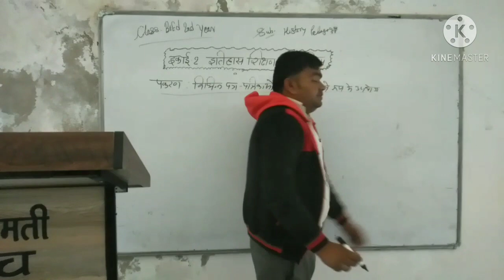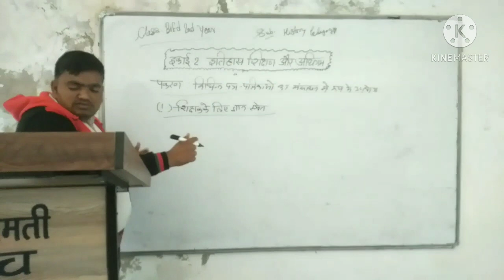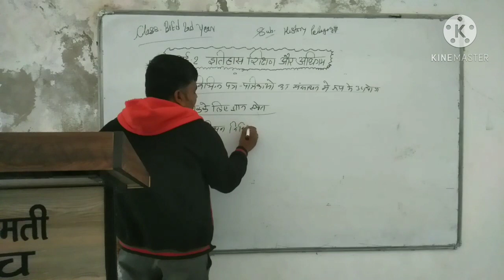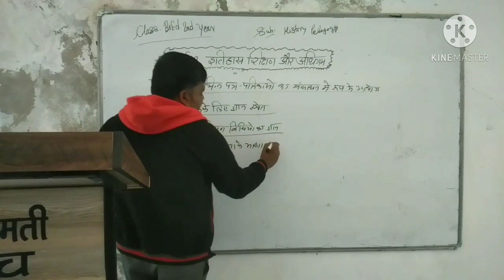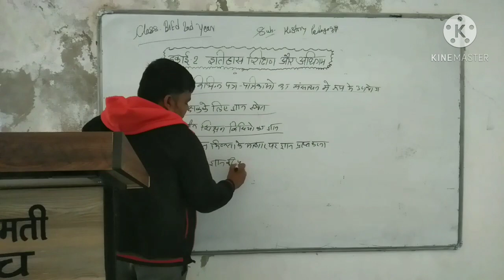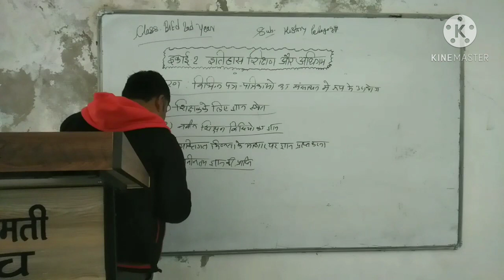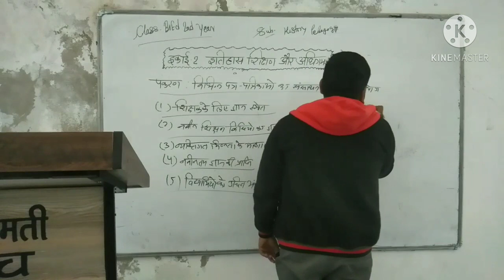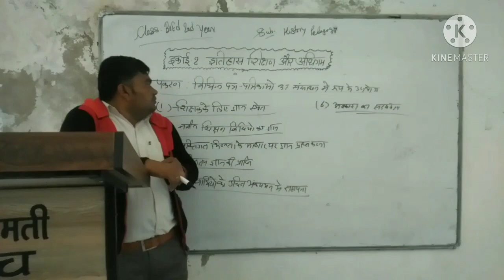23.01.21 कक्षाः बी.एड द्वितीय वर्ष विषयः इतिहास शिक्षण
प्रकरणः विभिन्न पत्र पत्रिकाओं को संसाधनों के रूप में उपयोगिता व्याख्याता:- रमेश कुमार राव